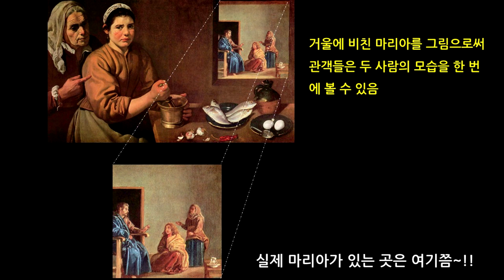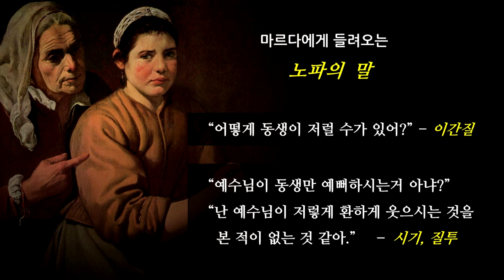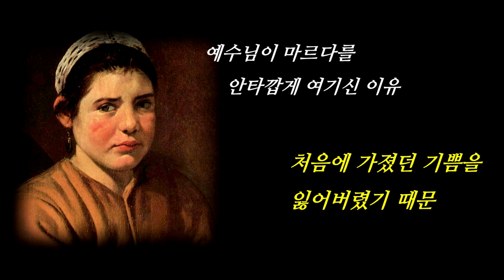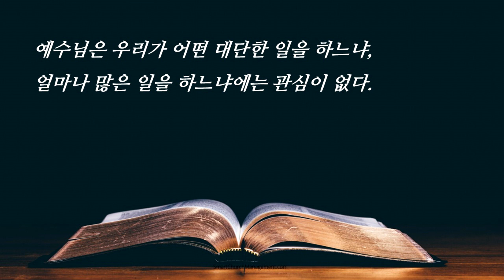[성화묵상 3] 마르다와 마리아 집에 계신 그리스도 _ 2020. 4. 8.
고난주간을 맞아서 기독교 성화를 살펴보면서 그 안에 담긴 그리스도의 삶과 죽음, 그리고 우리를 향한 진리의 교훈을 함께 나누고자 합니다. 예술적인 혜안은 없지만, 개인적인 감상과 함께 말씀을 살펴보면서 은혜를 나누는 시간이 되기를 바랍니다.

▪ 참고자료
박응순, "그림을 읽으면 성경이 보인다", 서울: 엘맨, 2019.
심유림, "예수님을 사랑한 화가들", 서울: 다리, 2017.
네이버 블로그 “성경미술관(Bible Art Gallery)”
학위 논문 - Eva Maria Lundin, "Andrea Del Castagno's Last Supper", B.A., University of Alabama, 2000.

▪ 사용된 성화
디에고 벨라스케스 “마르다와 마리아의 집에 계신 예수님”, Diego Velazquez "Christ in the House of Martha and Mary(1618)", Oil Painting, National Gallery, London
루이 드 실베스트르 “마리아와 마르다와 함께 하신 예수님”, Louis de Silvestre "Christ with Mary and Martha(1734)", Oil Painting
디에고 벨라스케스 “시녀들”, Diego Velazquez "Les Meninas(1656)", Oil Painting, Museo del Prado, Madrid

▪ 음원사용
Faith Worship "오늘 이곳에 계신 성령님 MR" - from Youtube